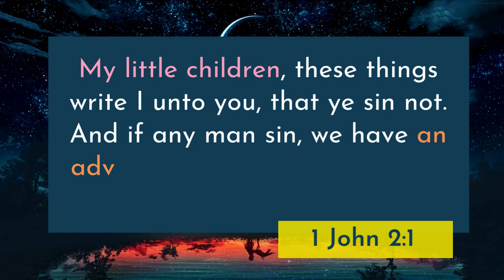1 John 2:1 KJV | Scripture Sing-Along